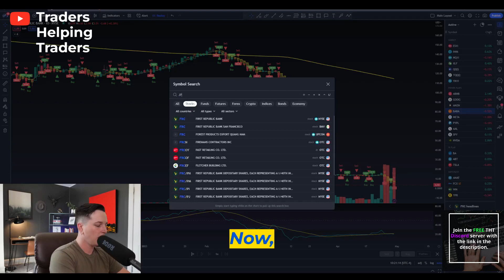JPM stock get in now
Hi everyone, I'm Peter DiCarlo and I am a full-time trader. I specialize in technical analysis and trading strategies that help traders apply the right tactics to maximize their potential profits.

✅ ACCESS TO ALL OF MY ALERTS FOR ONLY $1 A DAY

🔓 Traders Helping Traders Academy YT:

 / peterdicarlo

55+ Hours of courses and lectures